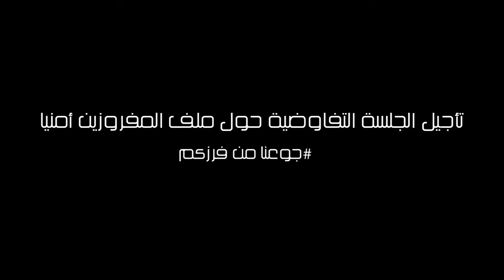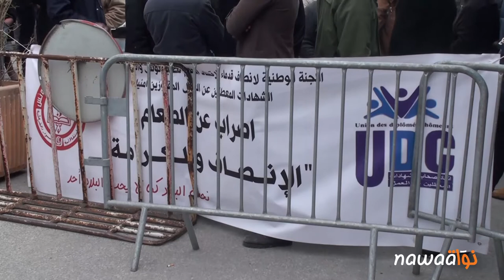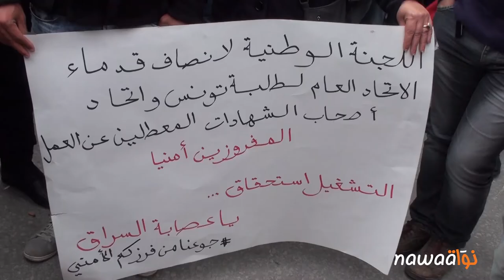تأجيل الجلسة التفاوضية حول ملف المفروزين أمنيا جوعنا من فرزكم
بعد 23 يوما من الإضراب عن الطعام لقدماء الإتحاد العام لطلبة وأصحاب الشهادات المعطلين عن العمل المفروزين أمنيا، قامت رئاسة الحكومة بتأجيل الإجتماع مع لجنة التفاوض الذي كان مقررا يوم الجمعة 08 جانفي 2016 إلى أجل غير معلوم. حسب اللجنة الوطنية لإنصاف قدماء الإتحاد العام لطلبة تونس، فإن رئاسة الحكومة قامت بهذا التأجيل بسبب "نزلة برد" يعاني منها رئيس الحكومة الحبيب الصيد. وهو ما أثار إستنكار وغضب المساندين للمضربين عن الطعام، معتبرين ذلك إستخفافا بحياة المضربين، خاصة وأن حالتهم الصحية في تدهور خطير حسب تقرير اللجنة الصحية المكلفة من طرف وزارة الصحة.